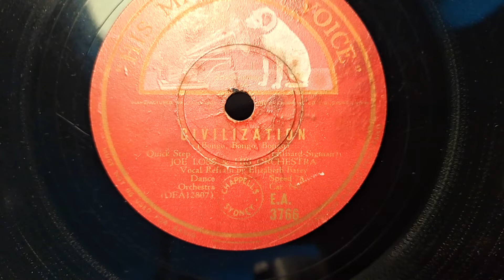CIVILIZATION. Joe Loss & His Orchestra. Vocal by Elizabeth Batey. HMV 78rpm Record. 156 Gramophone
The number 4 soundbox struggled in places, but did well overall with this later 78.
His Masters Voice 156 Cabinet Style Wind-up Gramophone Phonograph 78rpm Record Player